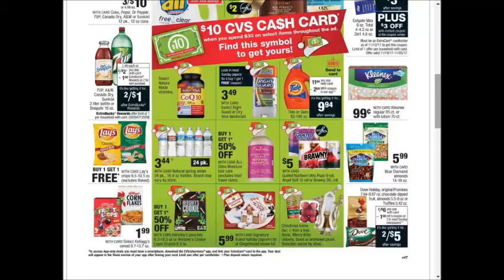CVS - SUPER weekly special deals AD coupon preview vol1